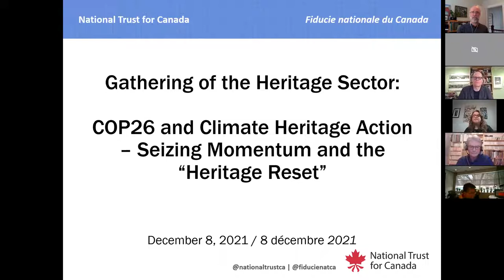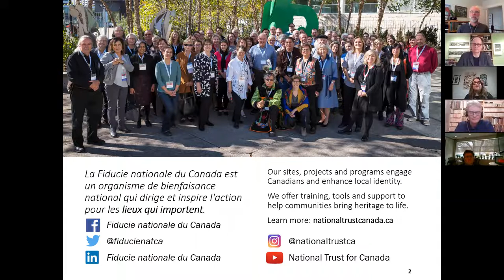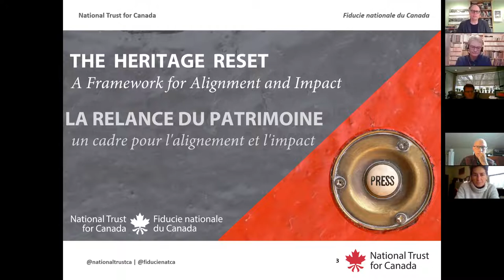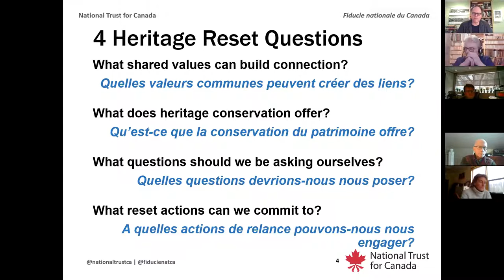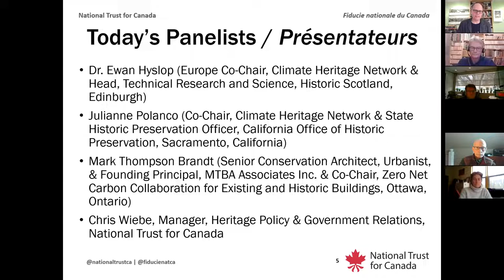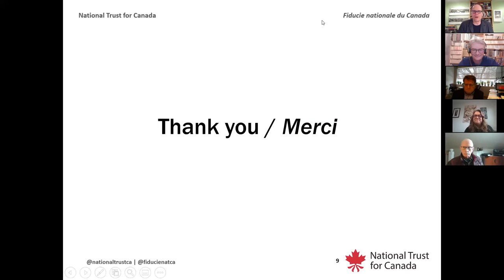Gathering of the Heritage Sector: COP26 and Climate Heritage Action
– Seizing Momentum and the “Heritage Reset”